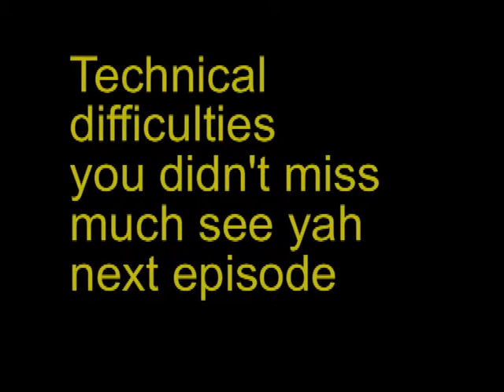Breakfast's XD Let's Play 19 - Found Prof. Krane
Yeah... So that's a thing